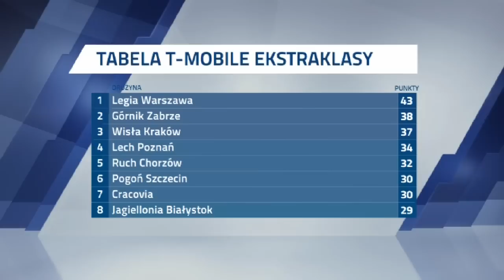Niestabilnie w obronie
Kontuzje spowodowały, że w rundzie jesiennej trener Rumak dokonywał częstych zmian w linii defensywnej.